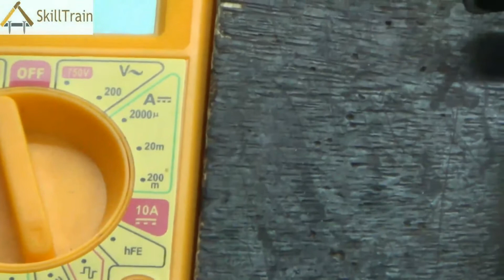Repairing & Replacing the Speaker of a Mobile Phone (English)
In this video you will understand and also see and rectify the Speaker fault in a Mobile Phone.

इस विडियो में आप स्पीकर में आने वाले समस्याये को जांच कर उसमे और जानकारी प्रप्थ करेंगे।